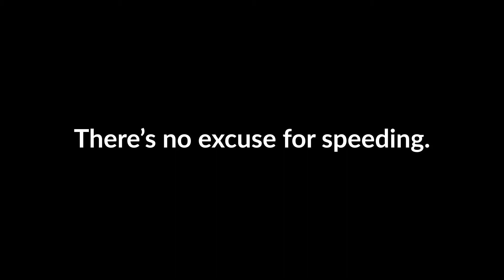The craziest excuse Will has heard for speeding